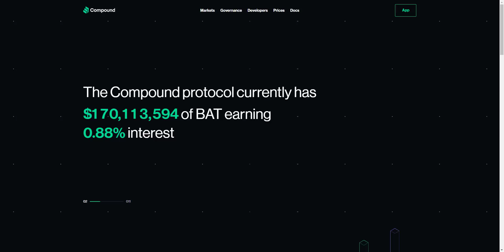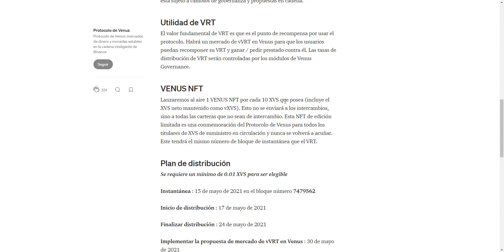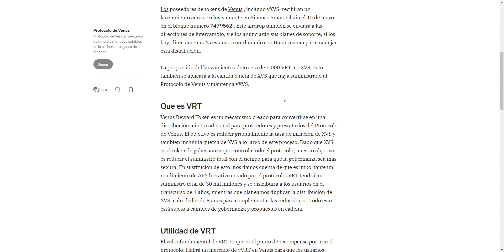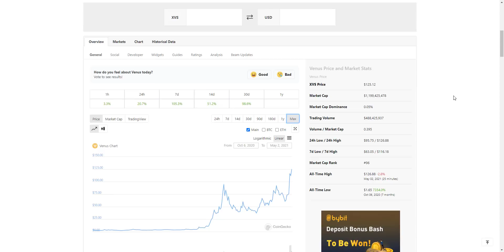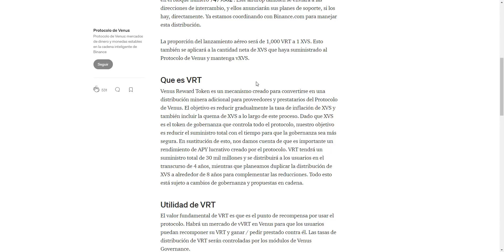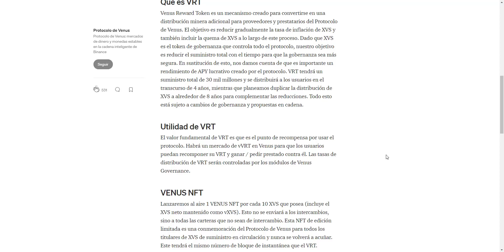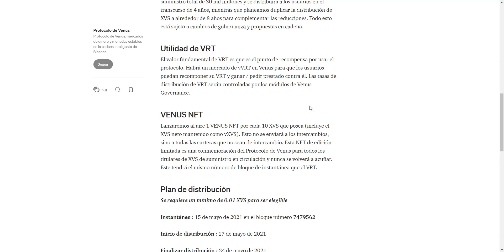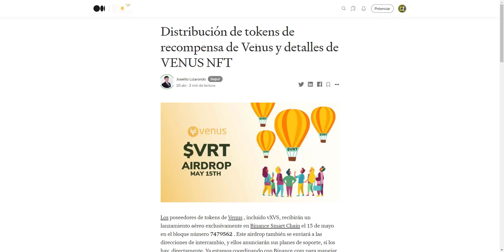🔥VENUS PROTOCOL GANA TOKENES VRT Y VENUS NFT GRATIS AIRDROP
CELSIUS NETWORK COMO GANAR 80$ COMPLETAMENTE GRATIS
INGRESA ESTE CODIGO PARA GANAR 40$ EN BTC: 144873fd80
INGRESA ESTE CODIGO DE PROMOCION PARA GANAR 40$ : BTC40
LOS MEJORES EXCHANGES PARA COMPRAR Y VENDER CRIPTOMONEDAS